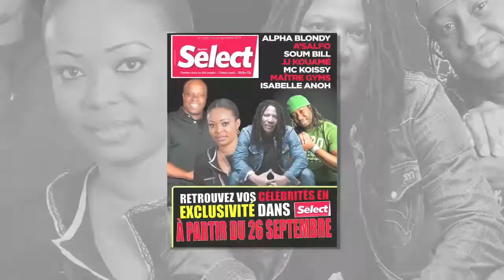Awadi pour Select Magazine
le spot du premier choix en info people. Une idée du casting des stars ayant prêté leur image pour ce spot : A'SALFO - J. Martins - Kodjo Antwi - Didier Awadi - X-MALEYA- Eric Patrons  - Jean Jacques Kouamé...Une vraie tuerie...be SELECT..